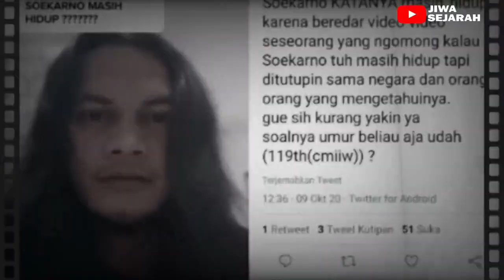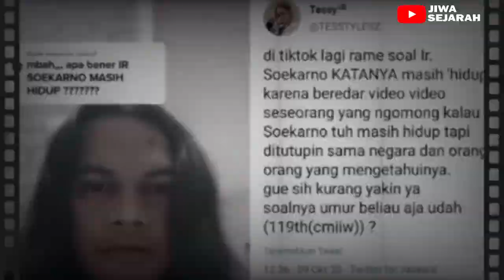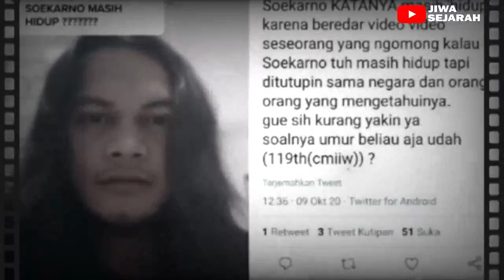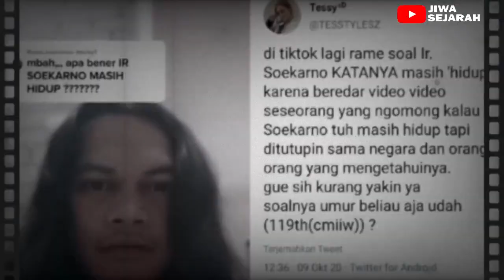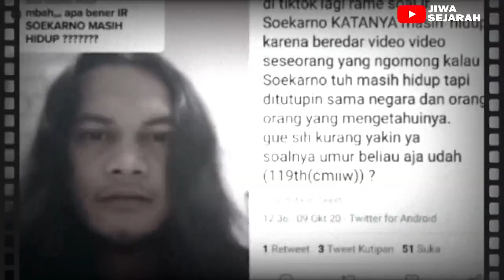DIKIRA SUDAH MENINGGAL❓ PRESIDEN SOEKARNO AKHIRNYA BERANI UNTUK MENAMPAKAN DIRINYA, MASIH HIDUP ?!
kisah hidup soekarno,
soekarno masih hidup atau sudah mati,
soekarno masih hidup tukang becak,
soekarno benarkah masih hidup,
cerita hidup soekarno,
presiden soekarno masih hidup di lampung,
mitos ir soekarno hidup,
soekarno masih hidup mbah mijan,
soekarno masih hidup raja semesta tv,
misteri soekarno hidup,
perjalanan hidup soekarno,
soekarno presiden seumur hidup,
riwayat hidup soekarno,
uang hidup soekarno,
soekarno masih hidup 2022,
soekarno,
soekarno masih hidup,
soekarno rusia,
soekarno hatta,
soekarno pidato,
soekarno dan presiden rusia,
soekarno full movie,
soekarno meninggal,
soekarno di mata dunia,
soekarno asli,
soekarno and jfk,
soekarno and russia,
soekarno and hirohito,
soekarno ap archive,
soekarno angkat soeharto,
soekarno and fidel castro,
soekarno arsip nasional,
soekarno bahasa belanda,
soekarno bahasa inggris,
soekarno bahasa rusia,
soekarno berkunjung ke rusia,
soekarno belanda,
soekarno berkunjung ke luar negeri,
soekarno cak nun,
soekarno cari makam,
soekarno dan rusia,
soekarno dan soeharto,
soekarno dan presiden amerika,
soekarno dan nyi roro kidul,
ir soekarno masih hidup,
ir soekarno meninggal,
ir soekarno proklamasi